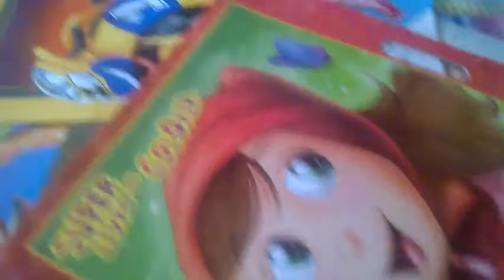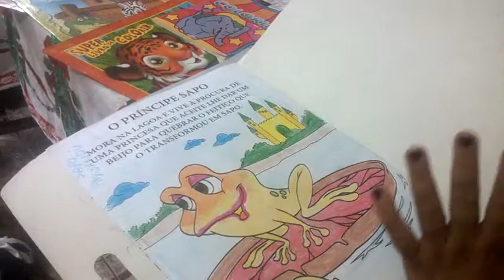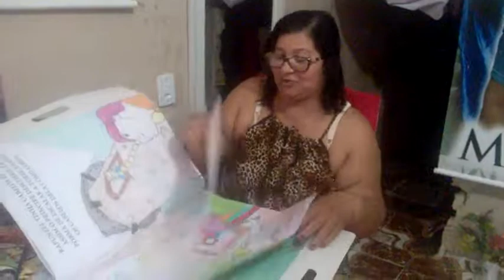Bastidores do Teatro Águia - O que mãe Águia faz nas horas vagas?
Você já parou para pensar o que a professora Márcia  Sarah faz quando não está apresentando, encenando ou ensinando? Vamos mostrar.